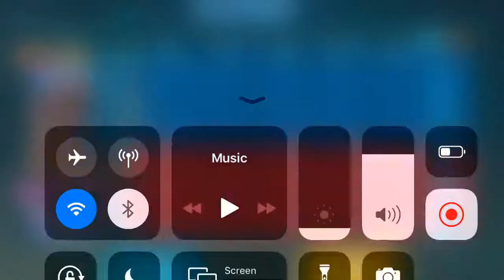Paladins Strike | Ying 18/0 | 142k healing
Hey I can actually not die in this version, nice